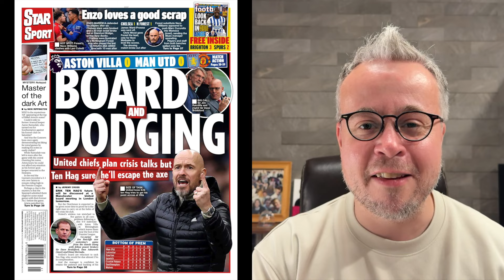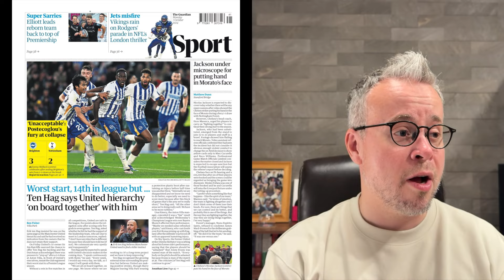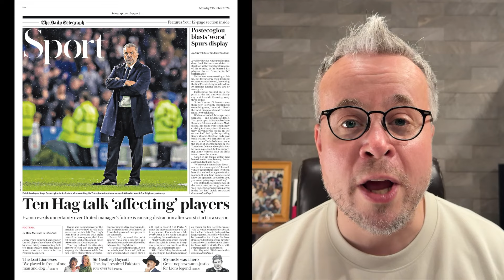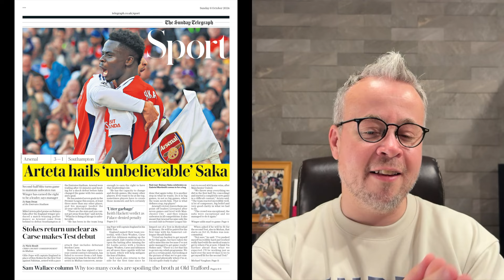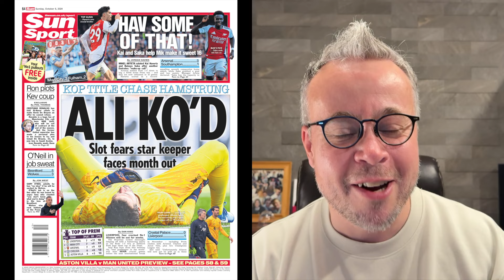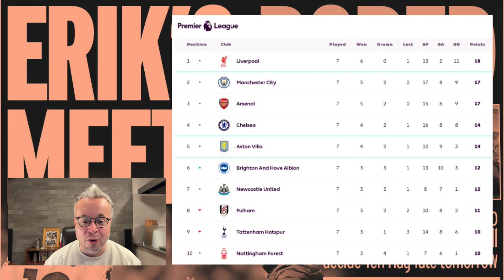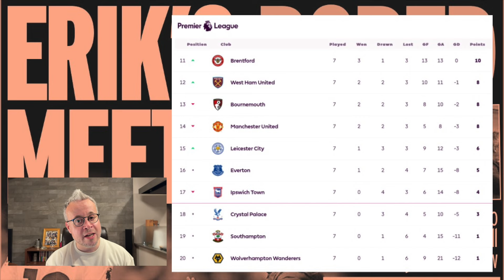プレミアリーグ第7節！現地新聞レビュー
10月6日日曜日、アストン・ヴィラ対マンチェスター・ユナイテッドが現地で一番大きく注目されたカードでしたが、0−0の引き分けで「つまらない」という声が多かったです。日本で中継を担当した私は決してつまらないとは思いませんでしたが、テンハグ監督を巡る解任の噂もある中、現地の声がどんどん厳しくなっているかもしれません。

一方、自らの選手に対して厳しい言葉を吐いたスパーズのアンジェ・ポステコグルー監督。ブライトンとのアウェイ戦で前半、0−2とリードして強さを見せていたところ、ブライトンは後半の頭から修正して、三笘薫選のが大活躍もあってなんと3−2と大逆転しました。

土曜日の試合では優勝候補の3クラブがともに勝利して、中でもアーセナルのブカヨ・サカが絶賛を浴びる活躍でした。いっぽうでまだ勝利がないイプスウィッチとウルブスにとってはまた厳しい週末になってしまいました。

0:00 担当試合の感想
5:20 ENG：現地新聞の見出し
10:28 ブライトン対スパーズ
12:48 選手が感じる噂の影響
13:55 土曜日の試合を取り上げる日曜新聞
16:55 全試合のおさらい
22:22 順位表

特権付きのチャンネルメンバーシップはこちらです！